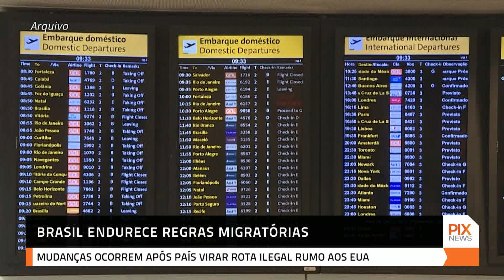Brasil endurece regras migratórias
O ministério da Justiça confirmou mudanças nas regras migratórias para o Brasil, que viu o número de solicitantes de refúgio disparar recentemente.

  / pixtvhd
  / pixtvhd
  / pixtvhd

🅿️ℹ️❎
PIX NEWS